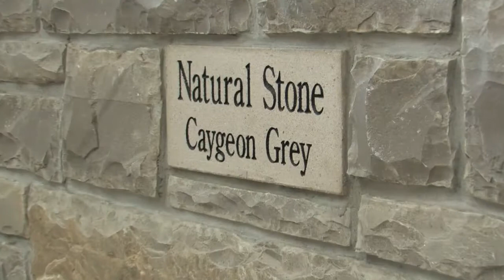Green Citizen MasonryWorx